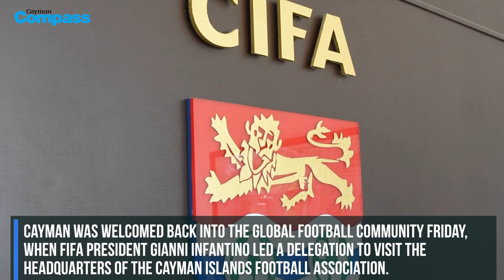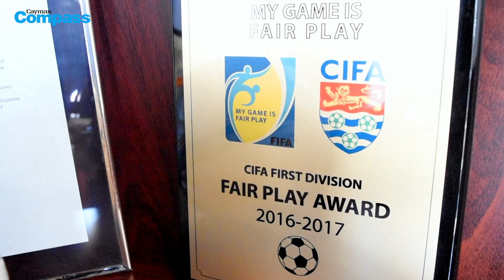FIFA signals CIFA will receive renewed funding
Cayman was welcomed back into the global football community Friday, when FIFA President Gianni Infantino led a delegation to visit the headquarters of the Cayman Islands Football Association.

Infantino, joined by CONCACAF President Victor Montagliani, indicated Cayman will soon receive FIFA funding again, signalling the beginning of the end of a financial scandal that rocked the local community.

Former CIFA President Jeffrey Webb was one of many FIFA officials indicted on corruption charges in 2015. Two additional men – former CIFA Treasurer Canover Watson and CIFA Vice President Bruce Blake – were charged Thursday with offences including money laundering and false accounting.

Despite the announcement of those charges, which follow a lengthy Anti-Corruption Commission probe into suspicious loan payments to CIFA dating back to 2013, world football chief Infantino appeared confident Friday that the new CIFA administration has turned a page on its troubled past.